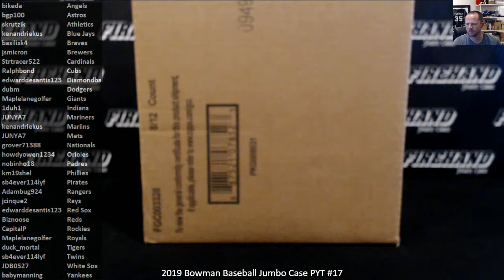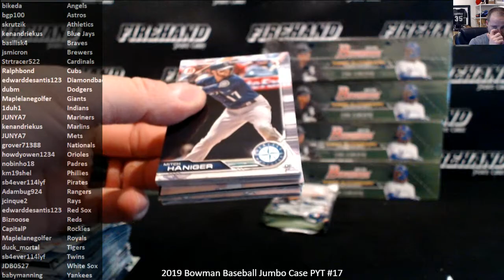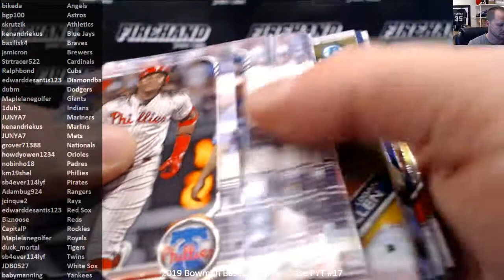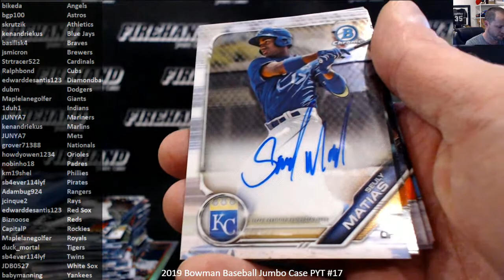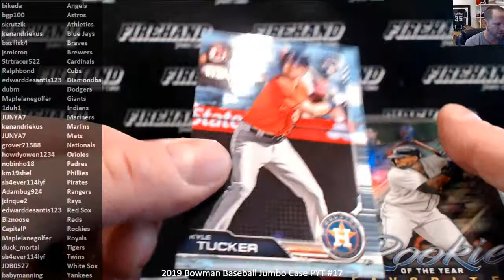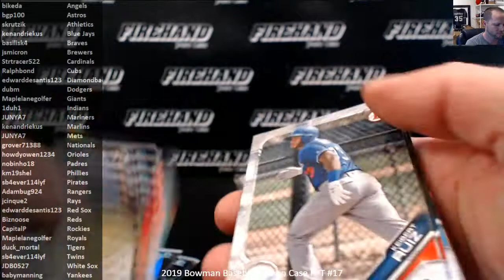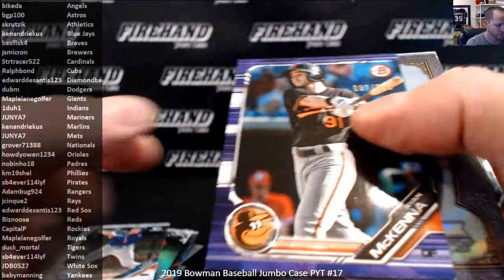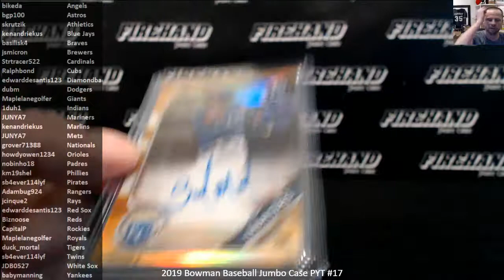2019 Bowman Baseball Jumbo Case PYT #17 ~ 4/25/19